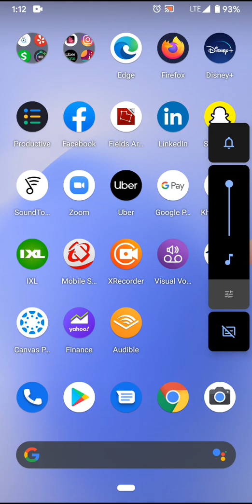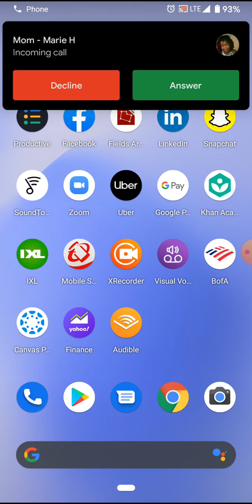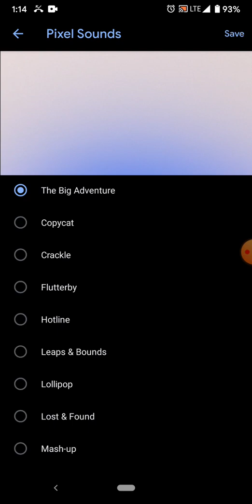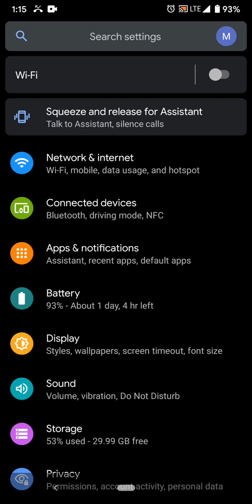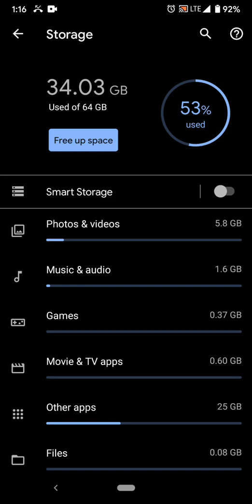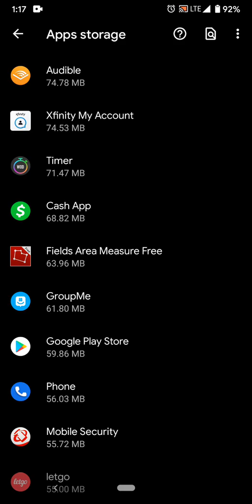Google Pixel 3a: Fixing no Sound for Ringtone (Pixel3A)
Did your Google Pixel 3A phone just stop ringing? If you have the Google Pixel 3a check this easy recipe out. It might work for you and other devices too. let me know.